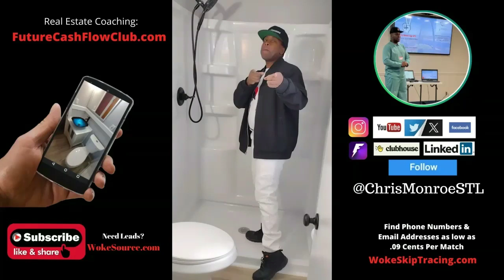Foreclosure Auction is Tomorrow! Closing Call with Carl - Future Cash Flow Club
This lead was sent to me by another local investor in St Louis. The auction is tomorrow and we can stop it if the seller wants to work with us. Question is, does the seller want to cooperate?

We don't create motivation, we simply find motivation.

Future Cash Flow Club! Join our real estate community for more advanced training and coaching from Chris Monroe

$ChrisMonroeSTL

Chris Monroe
12430 Tesson Ferry Rd, Number 237
St Louis, MO 63128